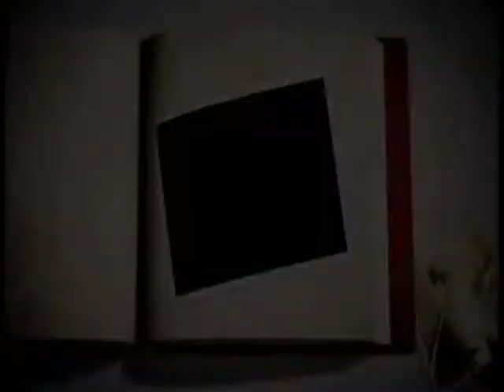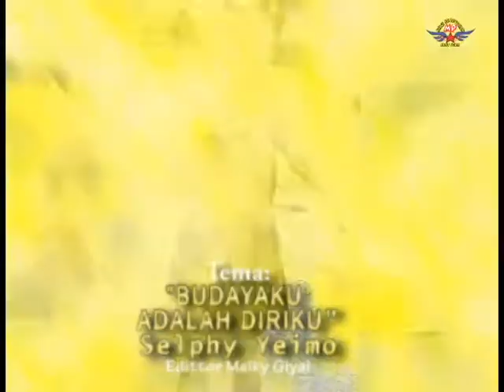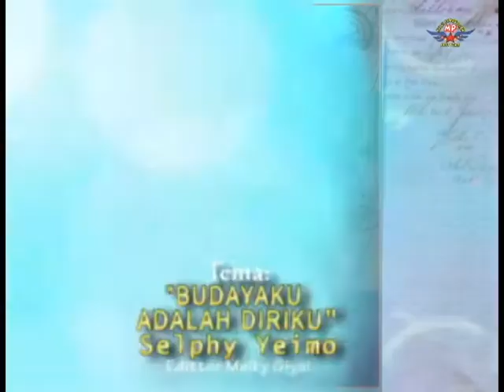"BUDAYAKU ADALAH DIRIKU" West Papua Girl.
"BUDAYAKU ADALAH DIRIKU" "BUDAYAKU ADALAH DIRIKU"